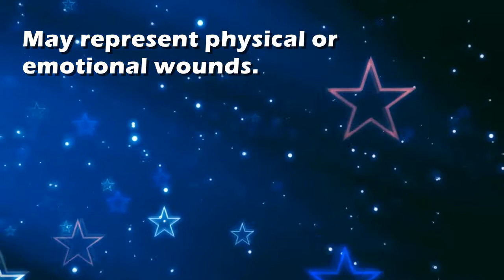Cut : Dream Interpretation and Dream Meaning by TellMeMyDream.com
Cut : Dream Interpretation and Dream Meaning by TellMeMyDream.com Best Dream Meaning Interpretations and Dream Dictionary: